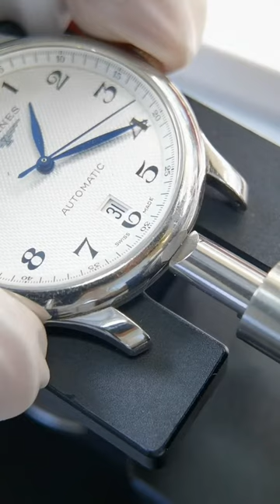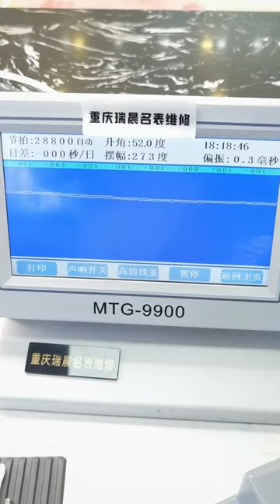Longines famous general series repair and maintenance, famous watch repair and maintenance, famous